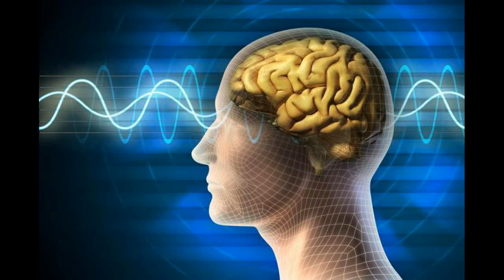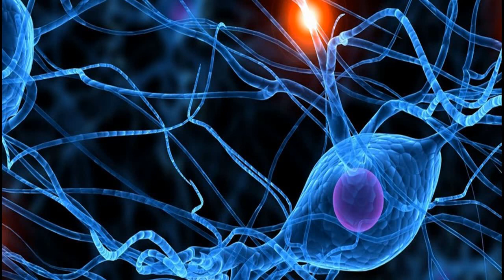✅ LEI DA ATRAÇÃO | O Código da Lei da Atração é Revelado (USE ISTO!) | MILTON VITERBO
LEI DA ATRAÇÃO - O CÓDIGO SECRETO É REVELADO (USE ISTO!)

Hoje eu trago uma informação muito importante. Ouça esta mensagem todos os dias durante 30 dias e aplique o que irá aprender aqui.

Você poderá usar este material em qualquer horário do dia, estando atento às mensagens, e também à noite na hora de dormir.

Seu subconsciente irá absorver todos esses conceitos e usará em sua vida quando for necessário.

Existem certos conhecimentos utilizados permitem a prosperidade a saúde e a felicidade humana.

 A busca desse conhecimento passa a ser uma parte importante da sua vida e todo dia algum tempo será dedicado à leitura e reflexão na busca deste conhecimento.

A partir de agora a felicidade está ao seu alcance pois o que pensamos nós criamos, não apenas o que pensamos, mas o que damos atenção com os pensamentos e geramos emoção e sentimentos.